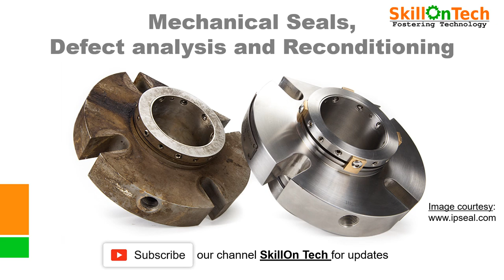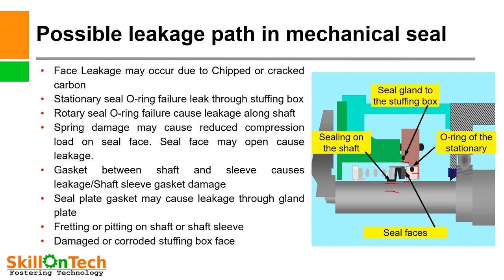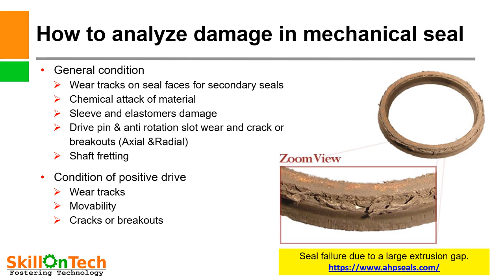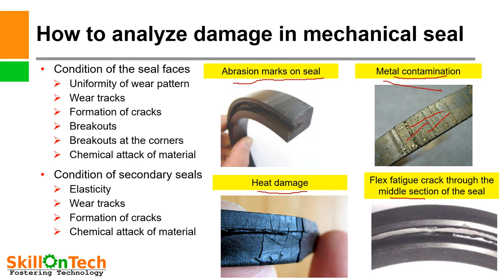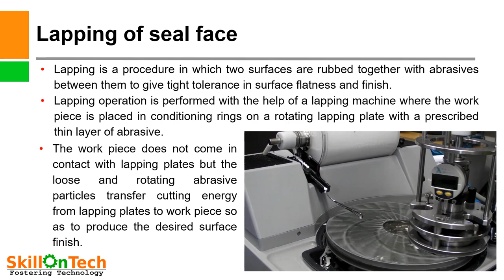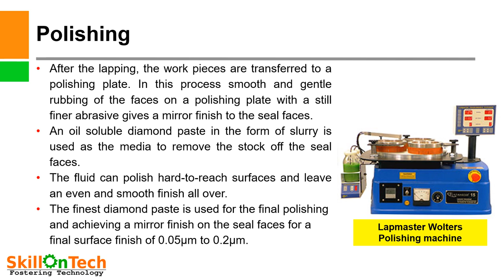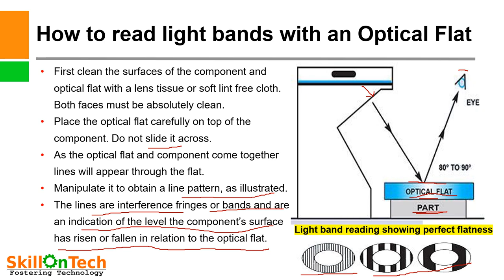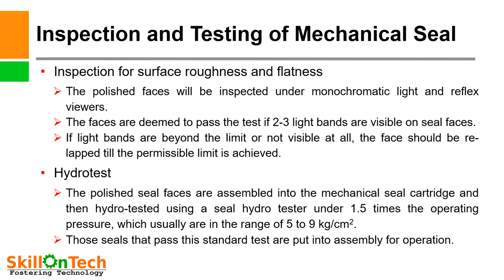Mechanical seals: Defect Analysis and Reconditioning (with english subtitles)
In our Mechanical Seal lecture series, this video is about Defect analysis and Reconditioning of Mechanical Seals. In this video you will learn about:
1. Leakage paths and reasons
2. Damage analysis
3. Reconditioning procedures
4. Inspection and testing of reconditioned seals
Please provide your valuable comments/ feedback and questions in section below.